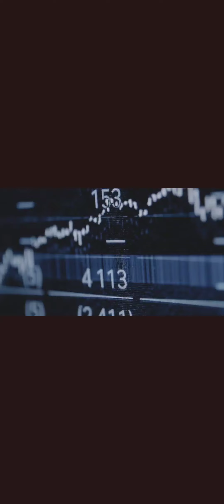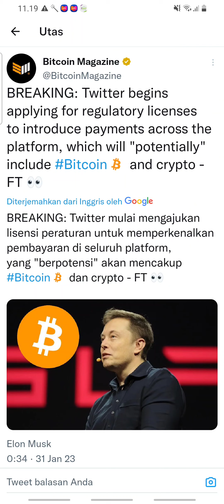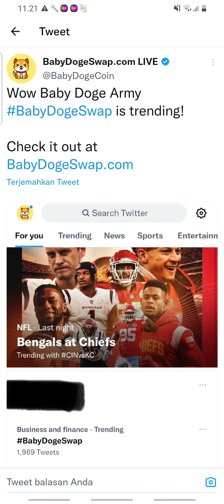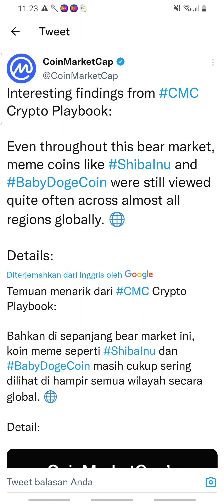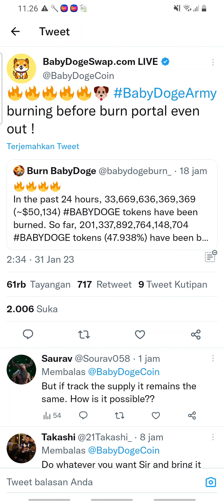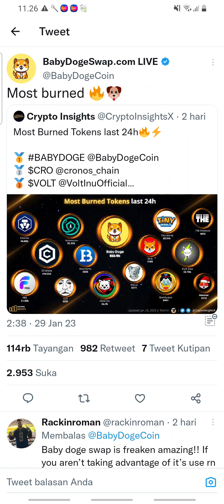BABY DOGE COIN😱 SEMUANYA BISA BERUBAH DALAM 48 JAM😱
Baby Doge Coin adalah sebuah meme token yang baru diluncurkan pada awal Juni 2021. Situs resmi Baby Doge menyebutkan bahwa penemu Baby Doge adalah penggemar atau komunitas online aset Dogecoin.

Baby Doge Coin merupakan salah satu koin meme yang terinspirasi dari Dogecoin sebagaimana SHIB, FLOKI, dan koin bertema anjing lain. BabyDoge diluncurkan pada Juni 2021 lalu. Sehari sebelum listing BabyDoge, CoinEx mendaftarkan kripto Dogelon Mars (ELON) yang terinspirasi dari Dogecoin dan pendiri SpaceX Elon Musk.